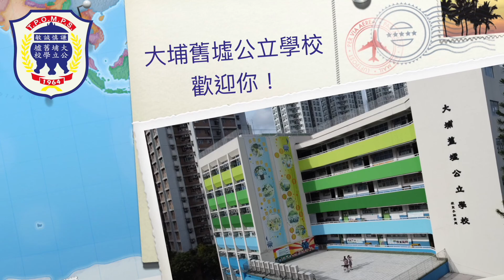20/8 開開心心上小一影片（校園樂趣多）